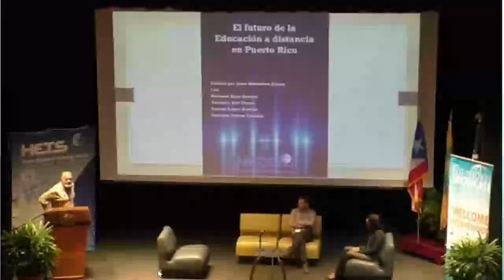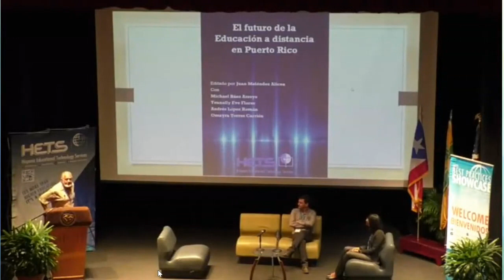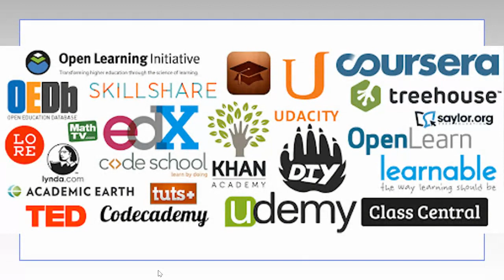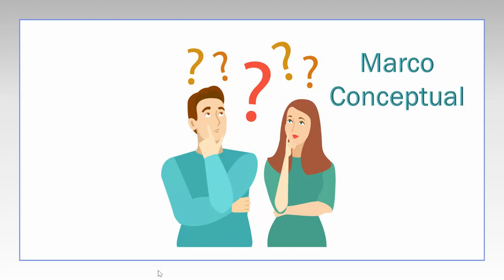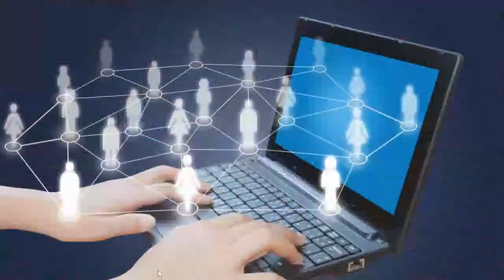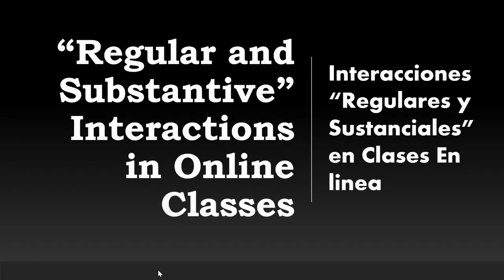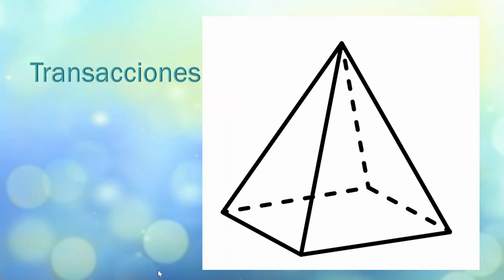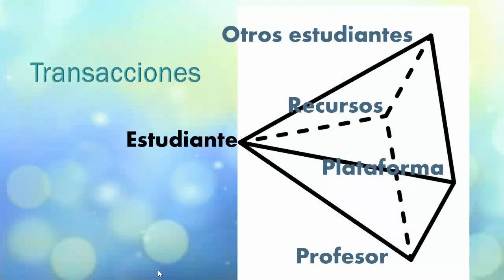Webinar: Serie Creación de cursos a distancia “Fast Track” Parte 1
El aspecto pedagógico en los adiestramientos para crear cursos a distancia
Por el Dr. Juan "Tito" Meléndez Alicea
14 de abril 2020